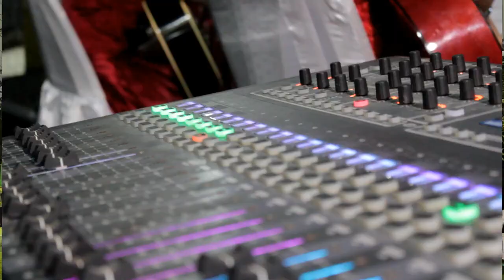Orquestina del Colegio Adventista Utcubamba - Maranatha 2023